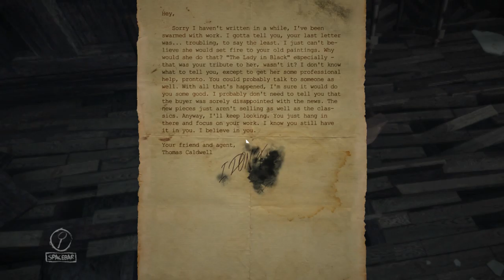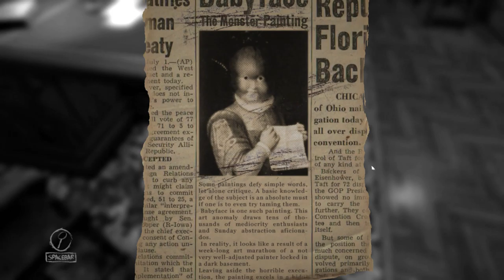A TRULY ROTTEN MIND | Layers of Fear - Part 5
As the house decays so does our mind and sanity